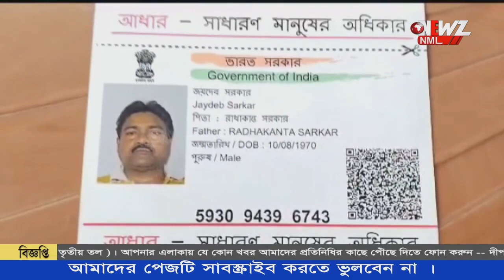গাইঘাটায় মদ্যপ ভাইয়ের হাতে মৃত্যু দাদার।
গাইঘাটায় মদ্যপ ভাইয়ের হাতে মৃত্যু দাদার। ঘটনায় চাঞ্চল্য এলাকায়। ভারী কিছু দিয়ে আঘাতের কারনে মৃত্যু বলে দাবি স্থানীয়দের। বনগাঁ হাসপাতালে আনার পর দাদাকে মৃত বলে ঘোষণা করেন চিকিৎসকেরা।